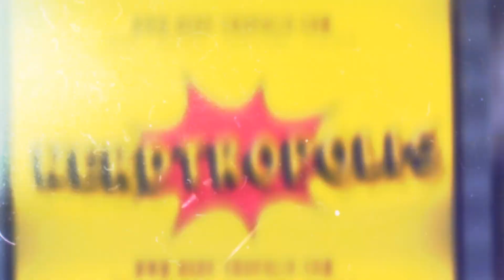Orlando Jones (Mad TV, Drumline, Evolution) On His New Movie Til Death Do Us Part | 2023 Interview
Comedian and Actor Orlando Jones speaks with Sean Tajipour, the Mayor of Nerdtropolis, about his upcoming film Til Death Do Us Part, in theaters on August 4th, 2023.

Timecodes:
00:00 Introduction
00:58 Growing Up With Orlando Jones
01:31 New film Til Death Do Us Part
02:08 Working with co-star Cam Gigandet
04:41 Potential Prequel and character's backstory
06:52 Most crazy thing seen at a wedding
08:20 Memorable experiences on set
09:33 Advice for all comedians and actors